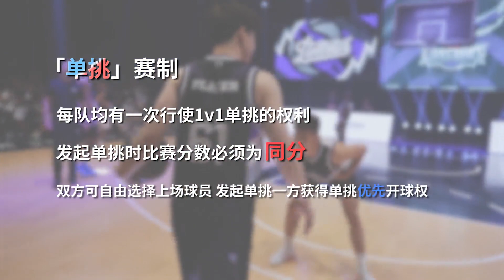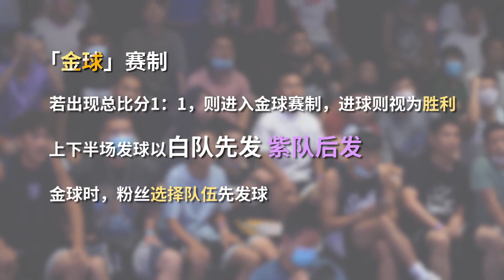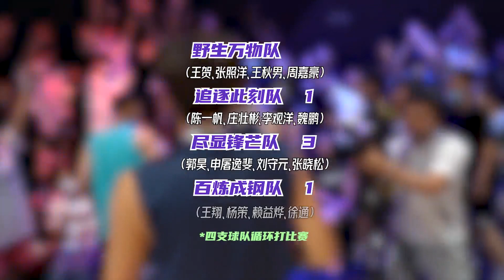粉丝节对战第五局：尽显锋芒（郭昊申屠刘守元张晓松）VS野生万物（王贺张照洋王秋男周嘉豪）！比赛不到最后一秒！都不知道会发生什么！这就是篮球的魅力！野球帝Courtman野球帝粉丝节ChaseT